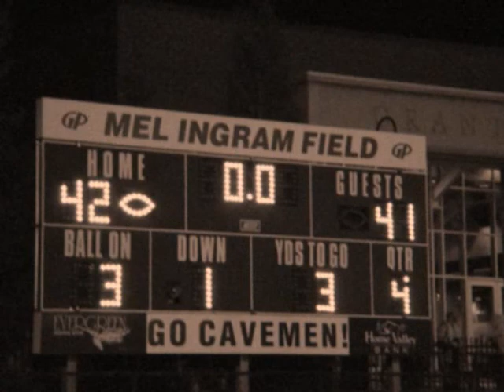Grants Pass Cavemen beat Sheldon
The Grants Pass High School Cavemen football team beat the Sheldon Fighting Irish in Overtime!